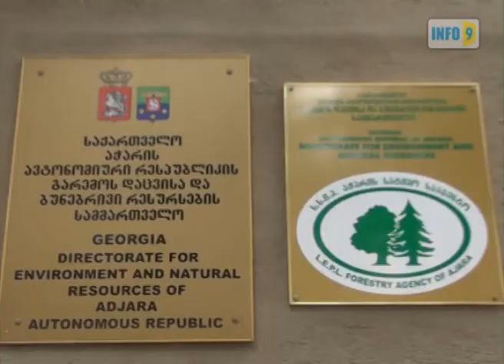ჰიგროენერგო ჰესის მშენებლობა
2013 წლის აპრილიდან, სოფელ დიდაჭარაში ნორვეგიული კომპანია ,,ქლინ ენერჯი გრუპის" შვილობილი კომპანია შპს ,,აჭარის წყალი ჯორჯია" სამი ჰიდროენერგო ჰესის მშენებლობას გეგმავს.